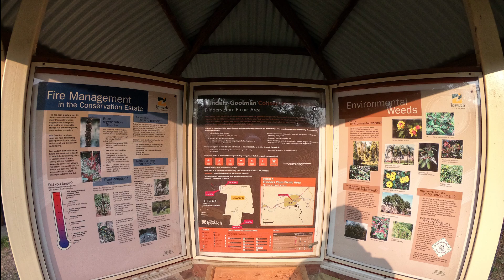Flinders Peak 5th January 2020. Flinders-Goolman Conservation Estate.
You don't have to go far from Brisbane to find an interesting and challenging hike. Within the City of Ipswich is Flinders Peak. This is the highest mountain in the greater Brisbane area. It is clearly visible from Mt Coot-tha and many other places around South East Queenland. This hike includes 2 peaks with lookouts on the lower trail for anyone who is looking for a shorter and easier hike.